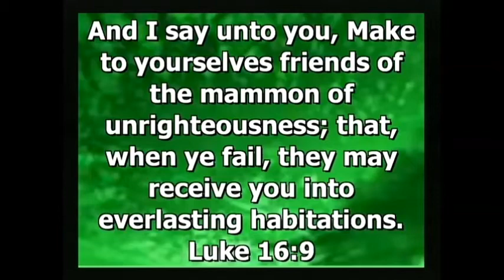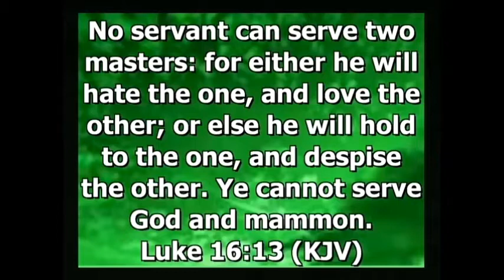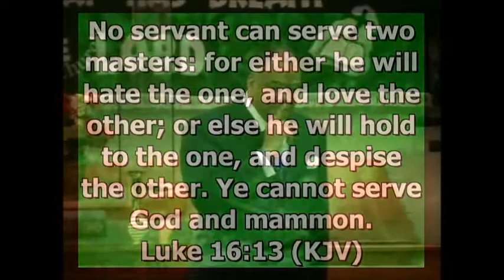Focus Pt IV